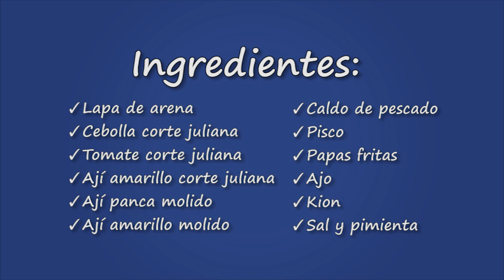Santiago Rubio te enseña a preparar un "saltado de lapa"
Chef Santiago Rubio del restaurante 'El Arrecife' nos enseña como preparar un saltado de lapa.